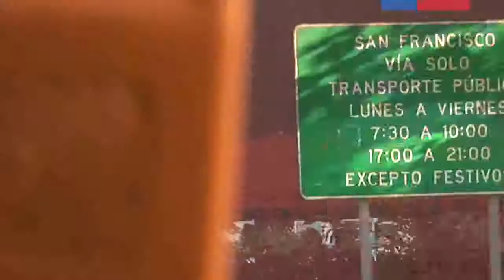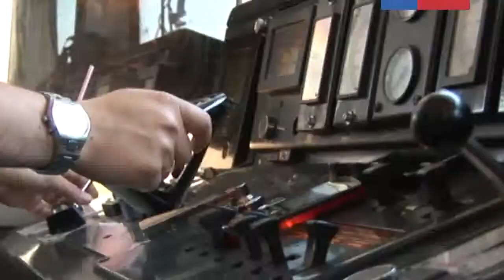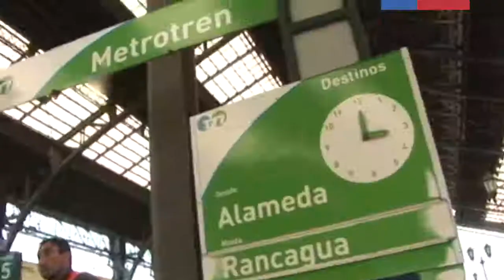Ministerio de Transportes dispone inédito plan para elecciones municipales 2012